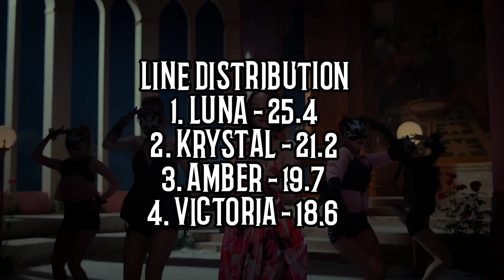How would f(x) sing ZIMZALABIM by RED VELVET